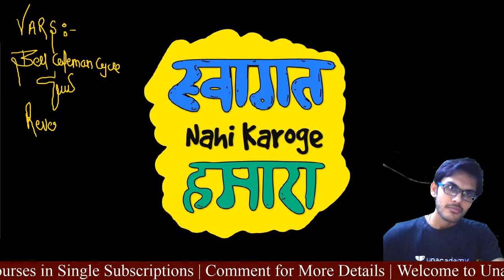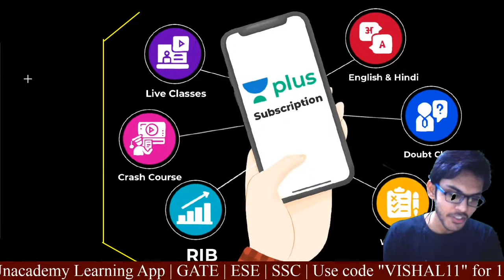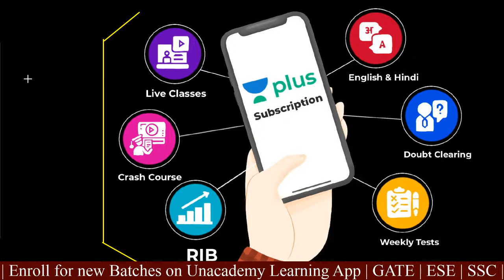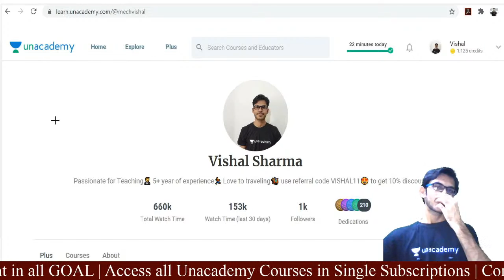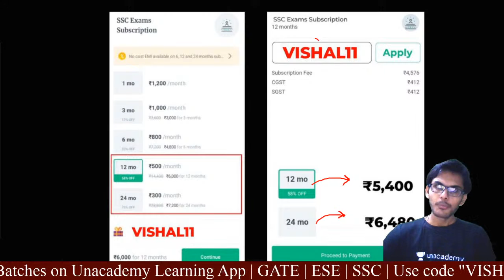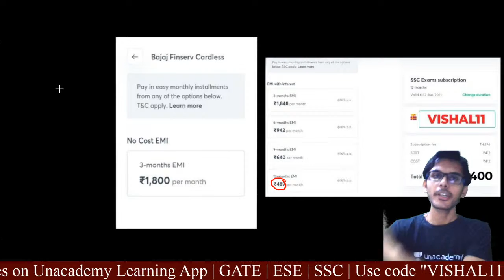Bell Coleman Cycle: Reversed Joule Cycle | Lec 10 | Applications of Thermodynamics | SSC JE Exam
Prepare Applications of Thermodynamics for the SSC JE Mechanical Engineering Exam. In this lecture, "Bell Coleman Cycle: Reversed Joule Cycle" from Applications of Thermodynamics is taken by Vishal Sharma Sir.

In these Applications of Thermodynamics lectures for mechanical engineering, all the important concepts are covered. Thermodynamics is one of the most important subjects for the SSC JE, UPPCL, UPPSC Exam, and other States Exam Preparation. Here, you will get to know the preparation strategy for SSC JE, UPPCL, UPPSC Exam, and other States Exam Preparation.

Welcome to Unacademy SSC JE, your one-stop solution for JE and AE Exam preparation. India’s top educators will be teaching you daily on this channel. We will cover the entire syllabus, strategy, updates, and notifications which will help you to crack the SSC JE, UPPCL, UPPSC, RRB JE, DMRC, AE, and other state exams.

1. One Subscription, Unlimited Access
2. Learn from your favorite teacher
3. Real-time interaction with a teacher
4. You can ask doubts in the live class
5. Limited students
6. Download the videos & watch offline